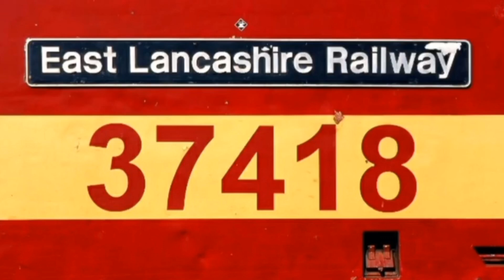Drs 37218 & 37716 Thrash On Rhtt At Low Moor 2/12/22